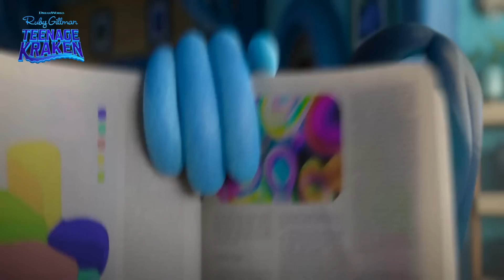ត្រីមច្ឆា ជាសត្រូវជាមួយនឹងសត្វចម្លែក ក្រាខិន ក្រោមបាតសមុទ្រ​ - សម្រាយរឿង (Secret Cha)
Title : Ruby Gillman, Teenage Kraken 2023
ជូនពរសំណាងល្អ ជួបគ្នាវីដេអូលើកៗក្រោយទៀត ជំរាបលាបាទ!

Music Background Credit:
_RealTunesStudio
_FreshmanSound